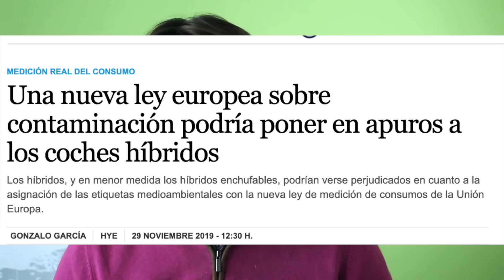¿Me van a quitar la etiqueta ECO de mi Toyota RAV4?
Se está planificando una ley que verá la luz en 2021 que podría castigar a los vehículos híbridos eliminando la etiqueta ECO de mi Toyota RAV4.

Os cuento los detalles de esta nueva ley, como nos podría afectar a los dueños de vehículos híbridos y que puede suponer para entrar en ciudades como Madrid o Barcelona.